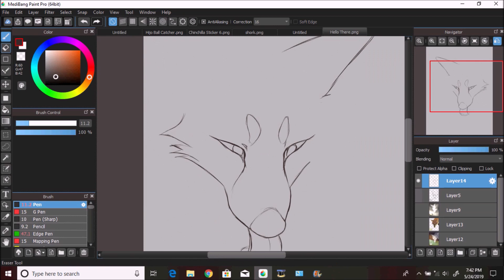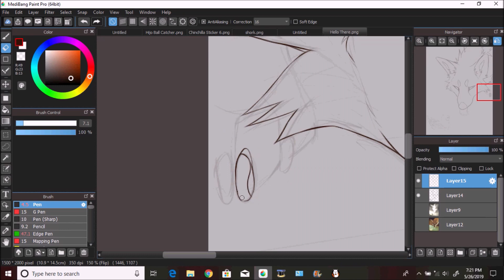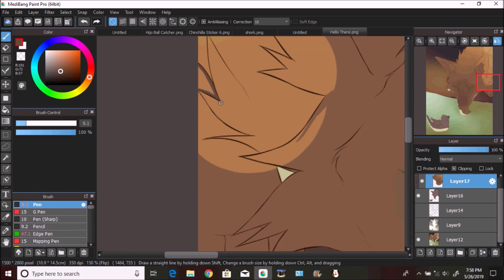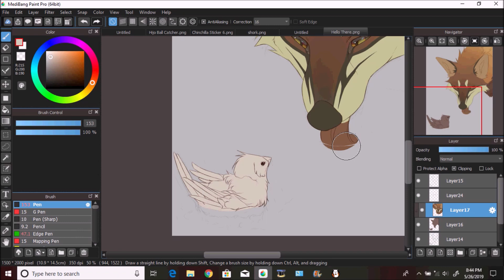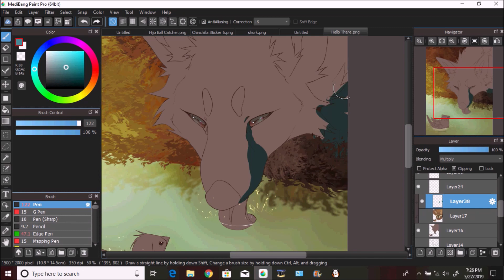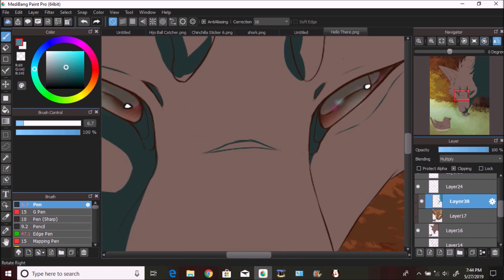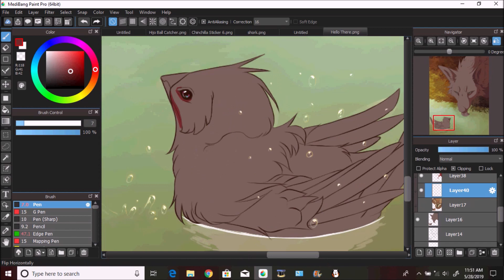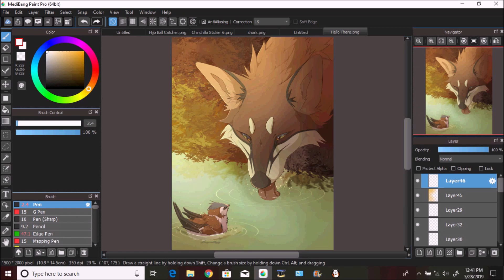Down By The Water |-Fox Speedpaint-| Medibang Paint Pro [#47]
Some more personal work. I wanted to draw something completely different, but it simply wasn't working out so I doodled this.
The end result isn't as detailed as I wanted it to be, but I'm still really happy with it ^^

I really need to practice water effects more.

Here's where you can find me and other links!

| Time Taken |
6 hours

| Art Program + Recording Software |
Medibang Paint Pro
Hypercam2